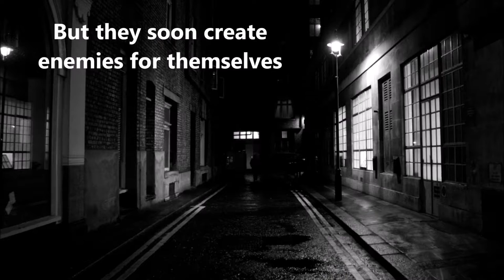Jennifer Donnelly's These Shallow Graves by Christie B